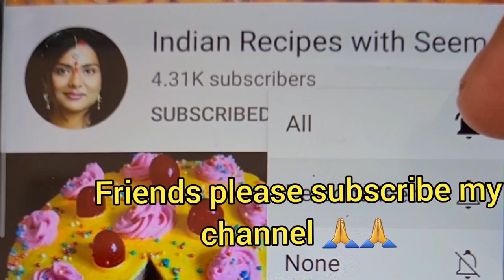💁स्पेशल तिल की चटनी बनाएं सभी उंगलियां चाटते रह जाएंगे, Til ki Chatni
चटनी में तड़का
Hindi song, new song
नमस्कार दोस्तों इस वीडियो में मैं आपको नाश्ते के लिए चटनी बनाने की रेसिपी बताने जा रही हूं जो कि बिल्कुल सिंपल तरीके से बनाई जाती है लेकिन जब बनती है तो बिल्कुल स्पेशल बनती है, आप भी जरूर इस चटनी को बनाकर घर में देखें जो कि आप सभी प्रकार के नाश्ते के साथ बनाकर खा सकते हैं यह चटनी बच्चों को भी बहुत पसंद आएगी पुदीना के साथ बनाई जाने वाली है चटनी बहुत ही स्वादिष्ट बनती है आप उंगलियां चाटते रह जाएंगे तो आप एक बार घर में जरूर इस चटनी को बनाएं और मुझे जरूर बताएं धन्यवाद
Hello friends, in this video, I am going to tell you the recipe of making chutney for breakfast which is made in a simple way but when it is made, it is very special, you must also make this chutney at home which you  You can make this chutney with all kinds of snacks and children will also like it. It is made with mint. The chutney is very tasty. If you keep licking your fingers, then you must make this chutney at home and I definitely Tell
Hello friends, today I am going to tell you a very easy way of how to make chutney for idli and dosa and this chutney is going to be very special and tasty, so please make it at home thank you.